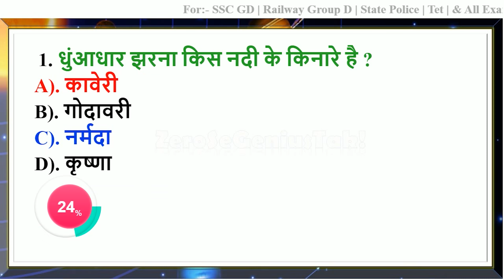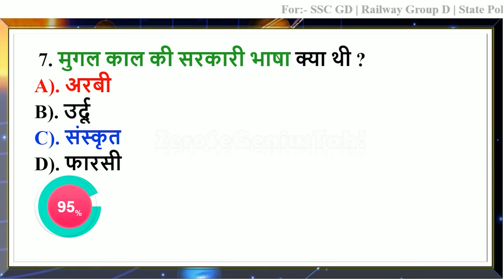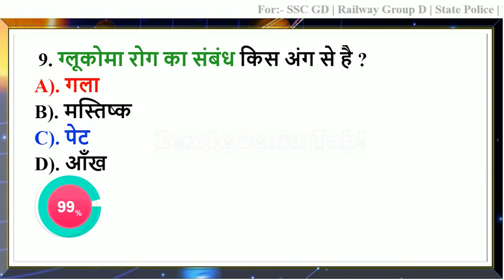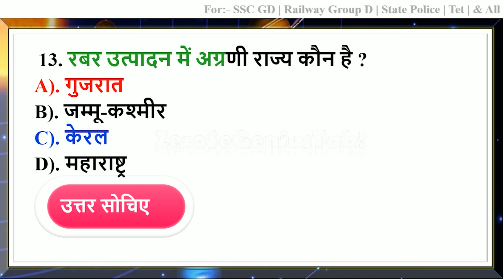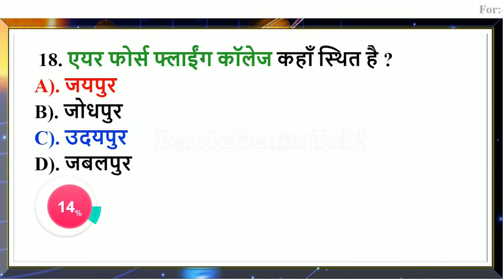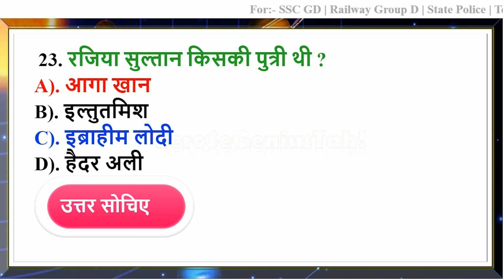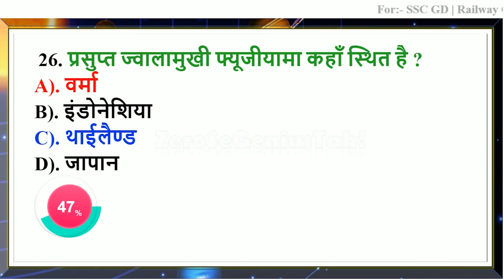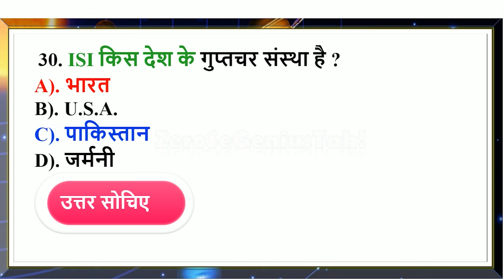gk | general knowledge in hindi | gk questions and answers for competitive exams | quiz test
1). GK
2). Quiz Test
3). General knowledge
4). Competitive questions
5). Competitive General Knowledge
6). GK in Hindi
7). Important GK Quiz